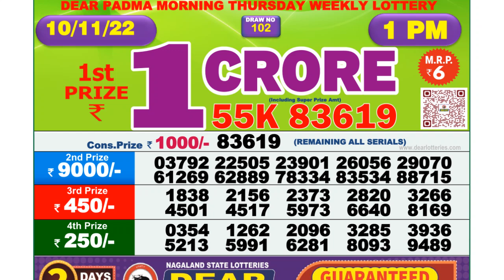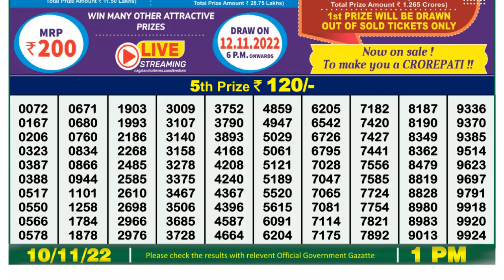Dear Lottery Sambad 1pm today 10.11.22 Nagaland State Lottery Result